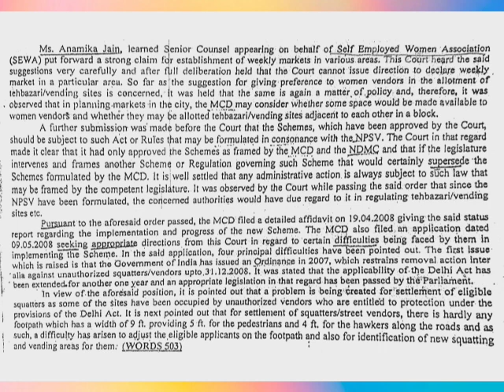High Court Legal Dictation # 110 WPM 🇮🇳1 Jan 2022💐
Legal Dictation
Legal Dictation
@Shorthand Lab Prayagraj

Here you can get all types of information related to stenography